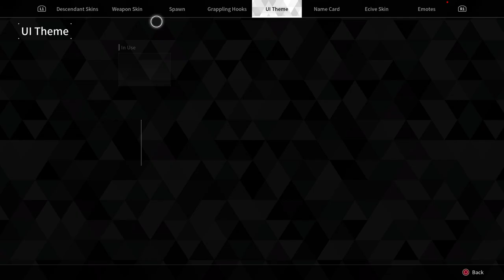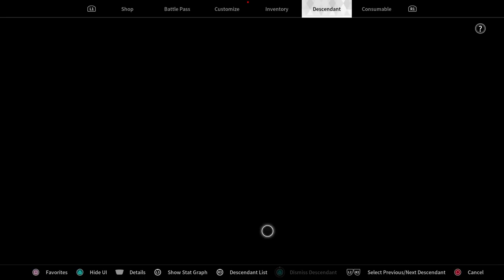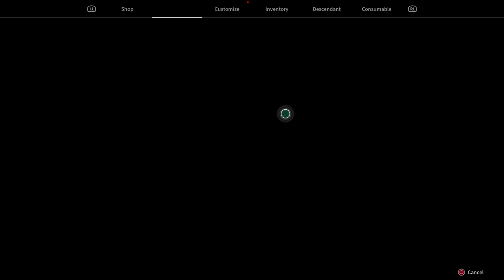The First Descendant Ini Yg Gue tunggu tunggu